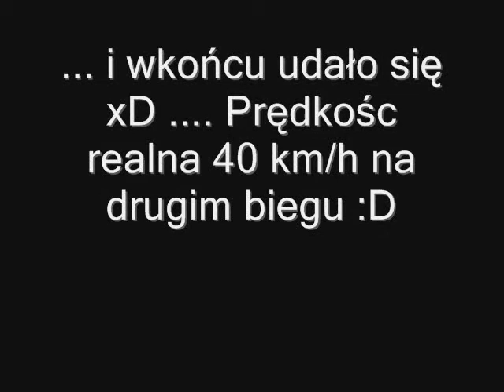Simson StUnt ( Świeca )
Świeca na simku przy 40 km/h xD